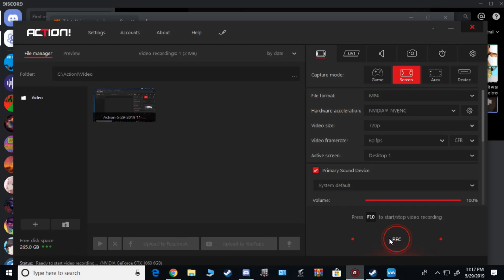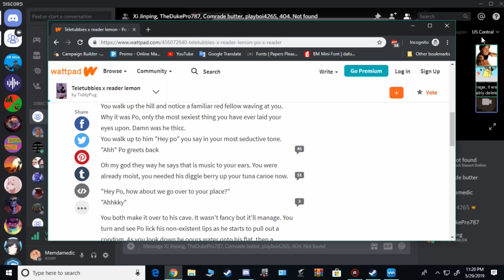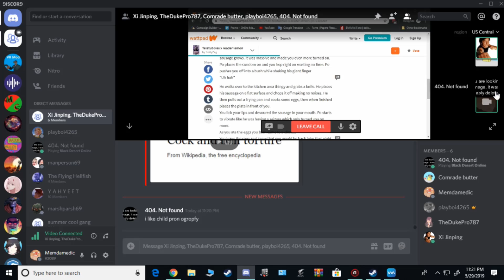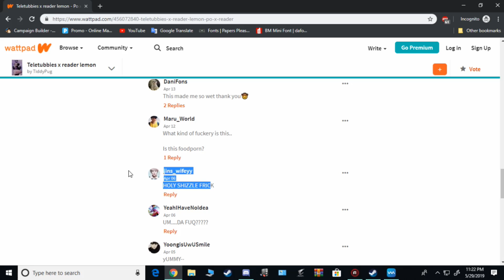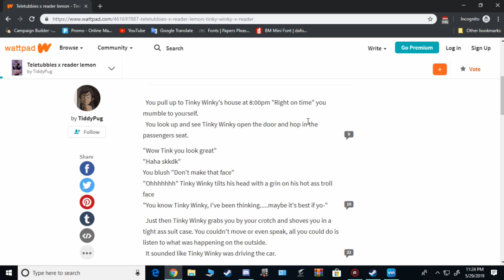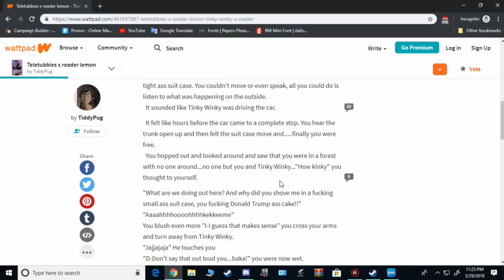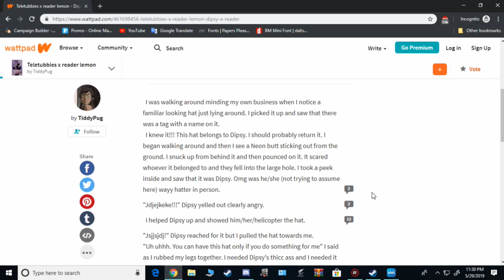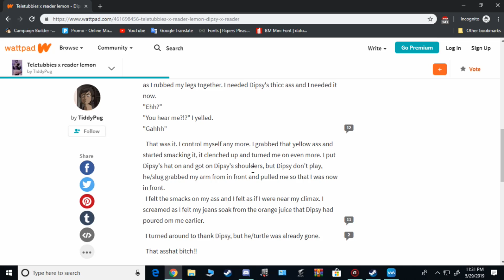The Wonders of Wattpad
We went on Wattpad and I thought about Teletubbies